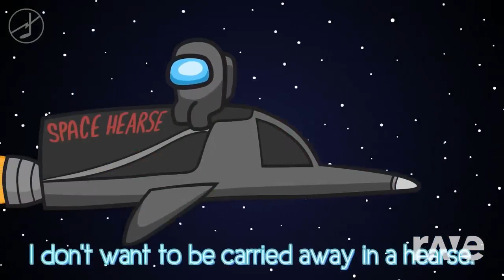Mashup | Kyle Allen Music x CG5² - Writings Of Lyin' 2 Yourself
Gray Running Away From The Impostor Render by Me